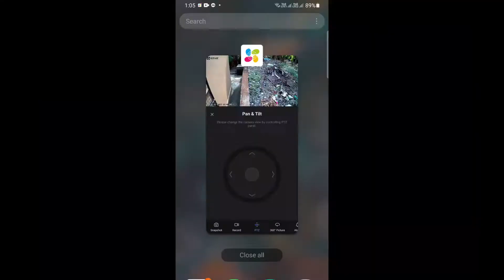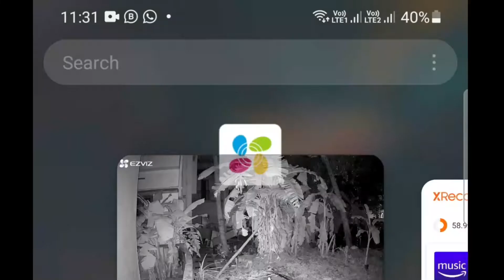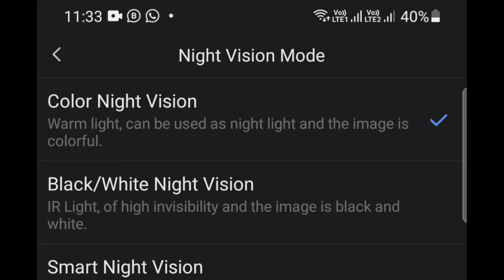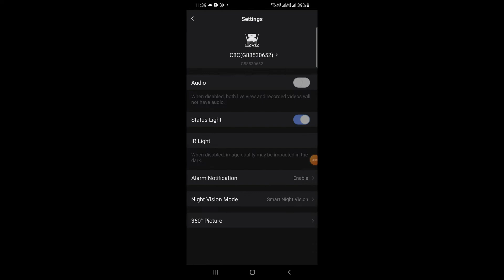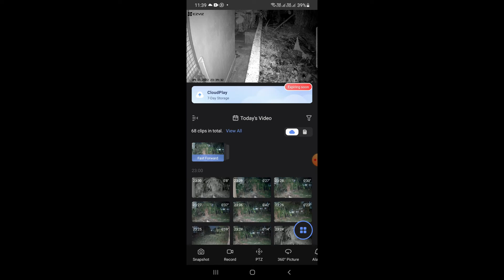പകലും രാത്രിയും ഈ ക്യാമറ ഇങ്ങനെയാണ് | Demo വീഡിയോ കണ്ടിട്ട് വാങ്ങുന്നതല്ലേ നല്ലത് ?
Day & Night vision video quality demo for EZVIZ C8C outdoor WIFI Pan & Tilt Camera.